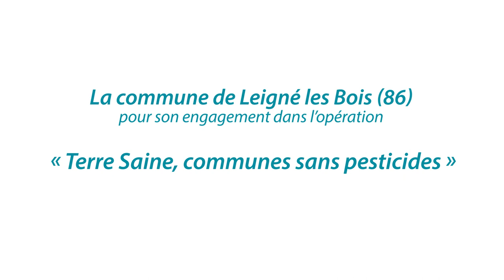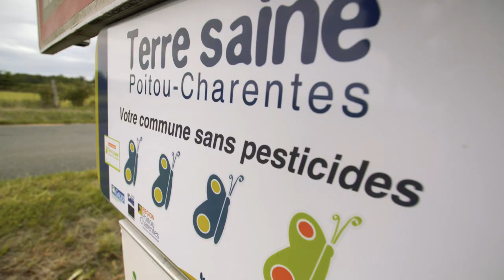Bienvenue en « Terre Saine » à Leigné-les-Bois (86), commune sans pesticides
Lauréate des Trophées de l’eau Loire-Bretagne dans la catégorie "Sensibiliser le public et gérer l'eau de manière durable sur les territoires", la commune de Leigné-les-Bois s'est distinguée par son engagement dans l'opération "Terre Saine, communes sans pesticides". C'est la première commune de la Vienne (86), à recevoir le label national Terre Saine pour une gestion de son territoire intégralement sans pesticides.
Crédits : Une image à part • aelb